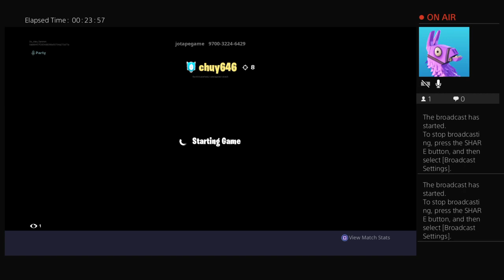Fornite trio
Hi people I’m a lame gamer